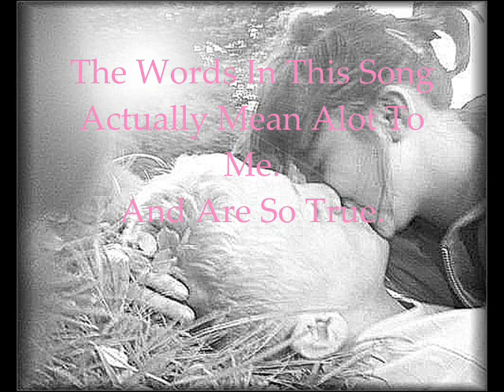My Baby Love.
You Are My Baby Love.